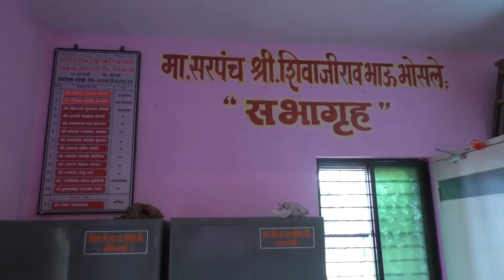Nelkarje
SnehalRaj photoz